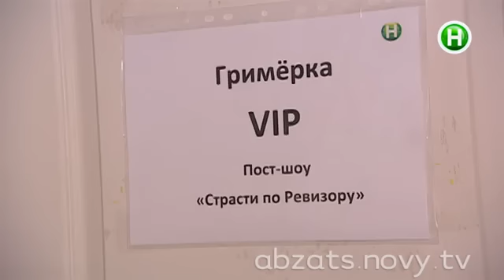О чем будет пост-шоу "Страсти по Ревизору" - Абзац! - 31.01.2014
Премьера шоу 3 марта на Новом канале!